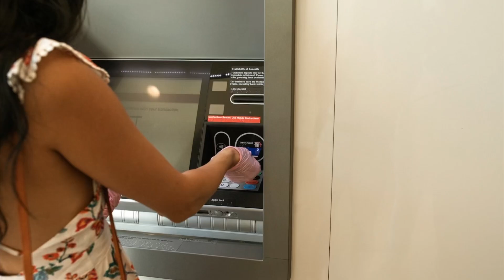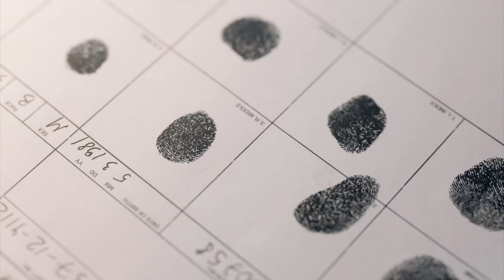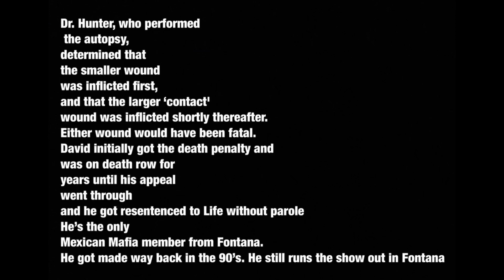The Tale Of Fontana Gangster David Rey Fierro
1. This video has no negative impact on the original works ( it would actually be positive for them ).
2. This video is also for teaching purposes
3. It is not transformative in nature.